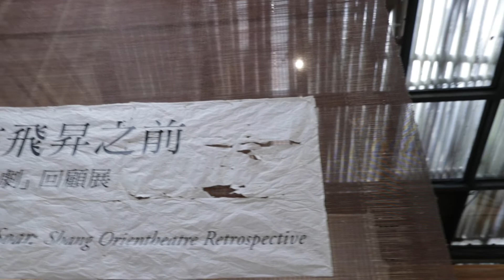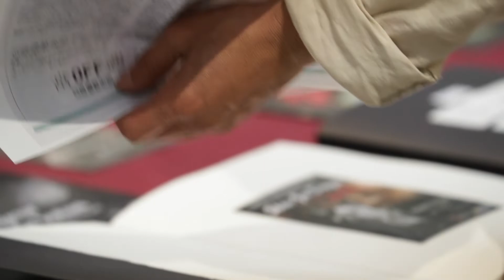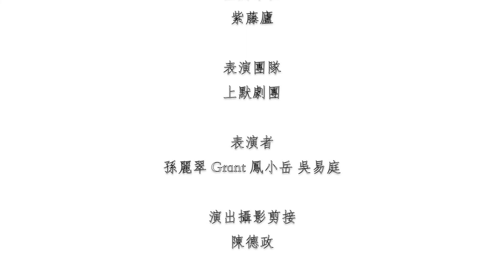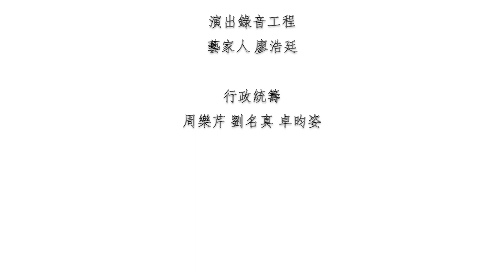【無花落 非地平 我走著飛」 - 上 默劇】幕後花絮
孫麗翠的默劇，搭配著先生Grant與兒子鳳小岳的音樂配奏，結合著傳統與當代藝術元素，呈現一代接著一代的文藝傳承。

主辦單位：紫藤廬
表演團隊：上 默劇 Shang Orientheatre
表演者：孫麗翠、Grant、鳳小岳、吳易庭
演出攝影剪輯：陳德政
演出錄音工程：藝家人、廖浩廷
行政統籌：周樂芹、劉名真、卓昀姿